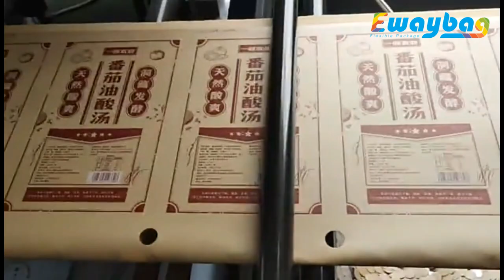The production of Kraft Paper Bags for Wet Food or Liquid Stand-up Packaging